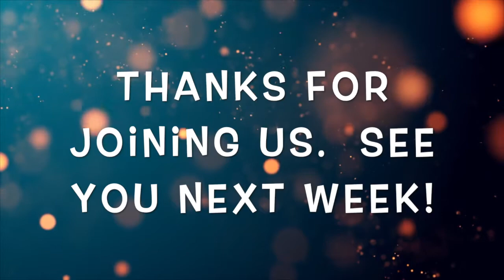July 12 2020